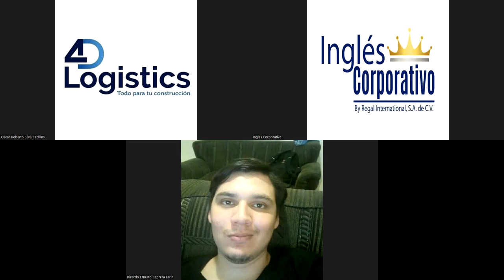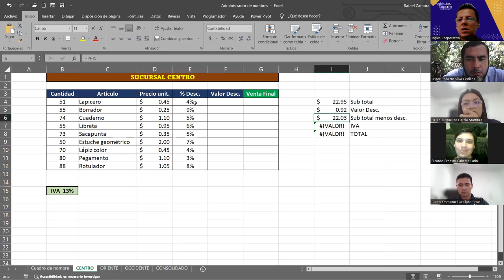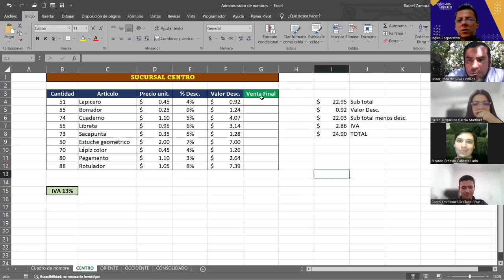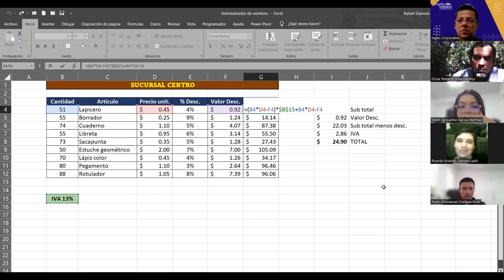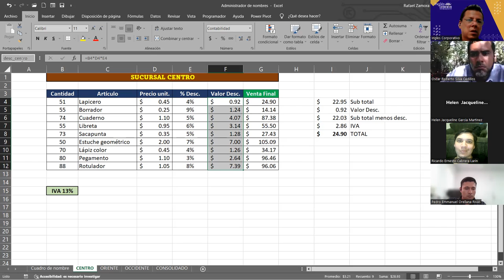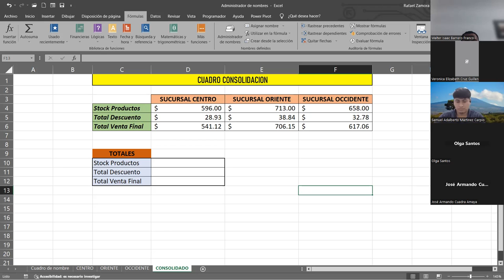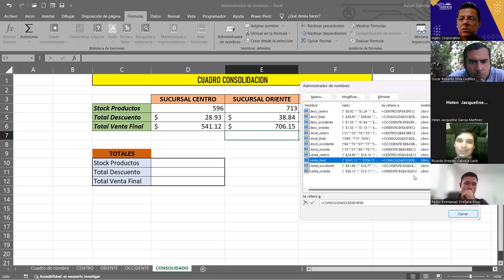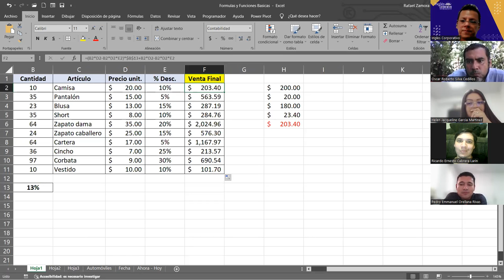SESION 8 9/11/2023 EXB-02-1-2-PM-11-2023 ZAMORA-Formulas y Funciones Basicas